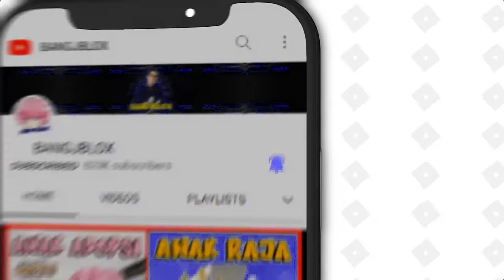APA YANG TERJADI PADA FREDDY?? Feat @sapipurba FNAF Security Breach Indonesia - PART 1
Yeyy!!! Akhirnya kita memainkan game Five Nights at Freddy's Security Breach ( FNAF ). Ini adalah Video Part 1 ya teman2.. Jadi diawal cerita, Freddy mendadak mabok... dan tiba2 waktu terbangun ada anak yang masuk ke dalam badannya.. Nah bagaimana anak ini bisa keluar dari tempat itu. Kita maenkan guys... Lets goo!!